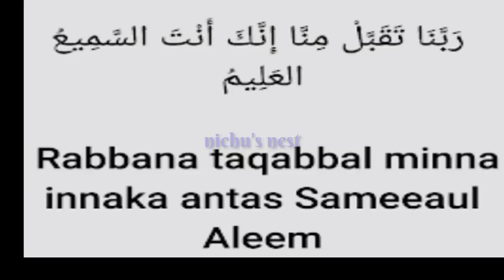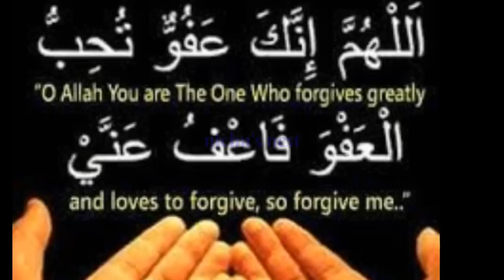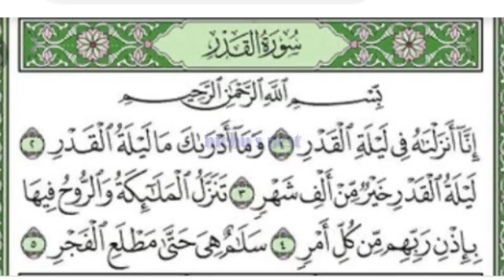Things to remember in Laylathul qadr malayalam video